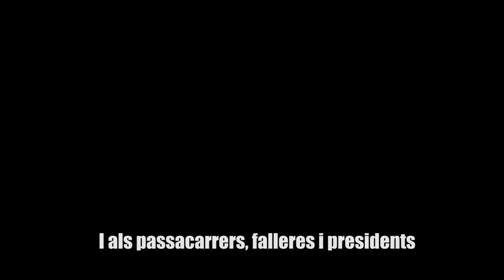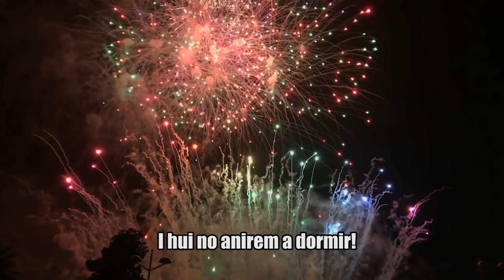FALLERO | El Videoclip Oficial del Renao Falles 2018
YEEEEE PELAÏLLEEEEEEEEES! Com va l'assunt??

Com tots els anys, ací vos deixe el NOU VIDEOCLIP-FALLERIL del 2018... FALLERO!!
Un videoclip en el que el Renao mos deleitarà amb mascletaes, fallerío i els balls més sexys i sensuals de la galaxia!
En fi pelailles, espere que vos agrade MOLTISSIM el video i passeu una Falles de puta mare... però en cuidaet en el alcohol que mos coneguem sinvergüenses!! Ale Ale Aleeeeeeeeeeeeeeee!!!

AGRAÏMENTS i enllaços d'arxius audiovisuals:

- Xaranga BatBand
- Xaranga El Truc
- Arturet Vendrell i a la Falla Verge de Sales
- Totes les falleres i fallers que ixen al video, al igual que el contingut audiovisual de pirotècnia i nit del foc.